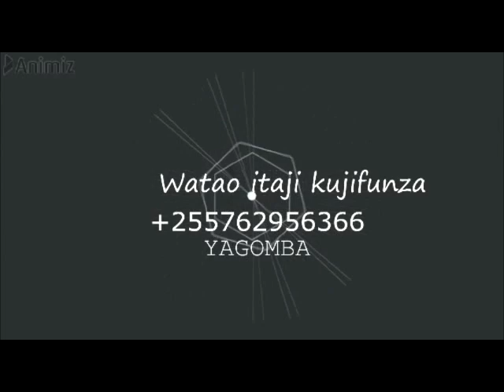UVUNAJI WA PILIPILI KICHAA SHAMBANI UTAPENDA MWENYEWE